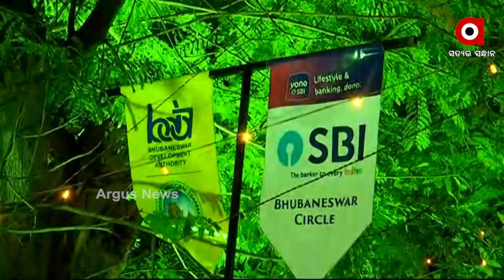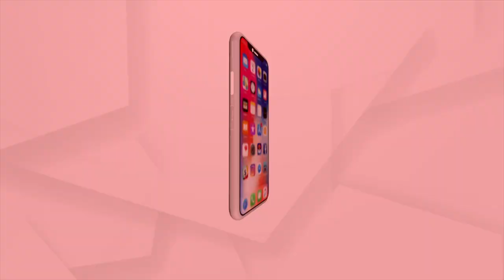ବିଭିନ୍ନ ରଙ୍ଗର ଲାଇଟରେ ସଜେଇ ହୋଇଛି ରାଜଧାନୀ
ଚାଲିଛି ପାର୍ବଣ ର ୠତୁ । ମା ଙ୍କ ଧରାବତରଣ ରେ ନବବଧୁ ପରି ସଜେଇ ହୋଇଛି ରାଜଧାନୀ। ଦଶହରାର ର ମାହୋଲ ଫିକା ପଡିଥିବା ବେଳେ, ଲୋକଙ୍କୁ ଆକର୍ଷିତ କରୁଛି ରାସ୍ତା କଡ଼ର ସାଜ ସଜା